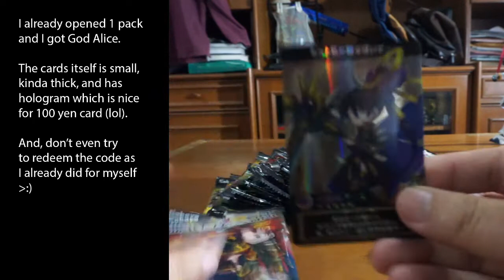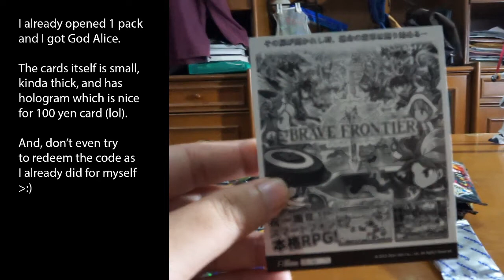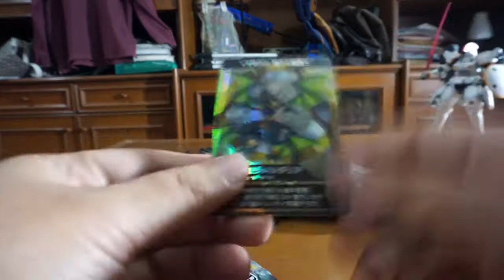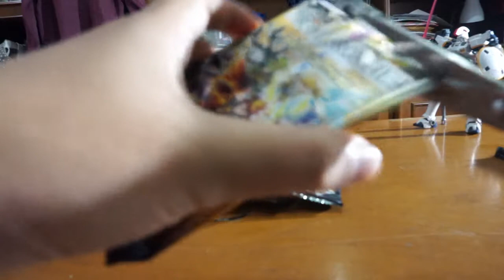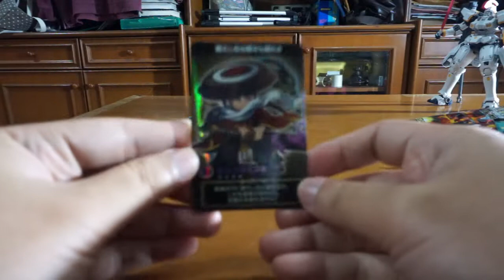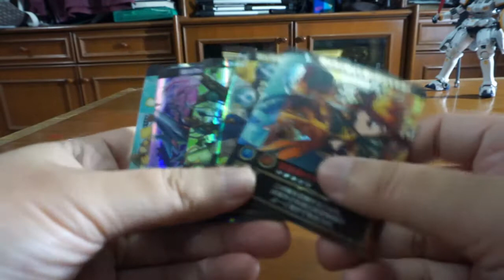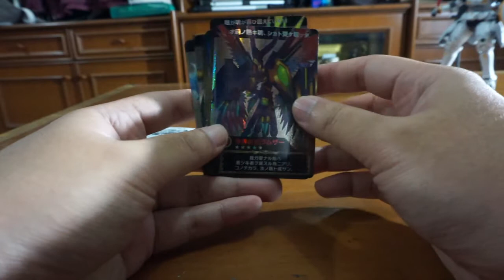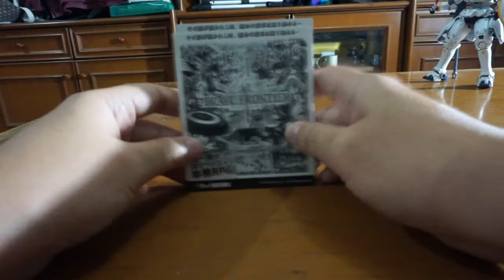Brave Frontier Japan -Unpack 19 BF Collectible Cards + 5 special code giveaway!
Hi, I'm back to YouTube!
My HDD notebook was broken 2 weeks ago and I lost ALL my data T^T

Anyway, this time I want to do my very 1st giveaway contest. But unfortunately this is only for JAPAN BF players. Sorry guys, since the prize is useless for global players.

The rules are very simple:
1. Like THIS video
3. Post a comment in this video with your JAPAN BF ID & Name
4. Yes, this giveaway is only for JP BF players. Sorry!
5. I will list each entries and give them a number.
6. I will write a number to each unused remaining codes (1-19)
6. I will use to pick the 5 WINNNERS & the number for their code.
8. Each winners will only get 1 code.
9. The results are FINAL. You can’t complain anything.

Winner: 5 people / 5 unique ID

Period:
All entries will be enlisted until 12 August 2014, 00:00 AM midnite GMT+7

Prize:
1 special code from the card pack that you can redeem in your game. You will ONLY get 1 (one) of the following:
- Jewel King
- Jewel God
- Metal King
- Metal God
- Crystal God

I know these prize is not much but bear with me as this is my 1st giveaway. If possible I also want to do other giveaway and for global players too.

Anyway, goodluck everyone :)